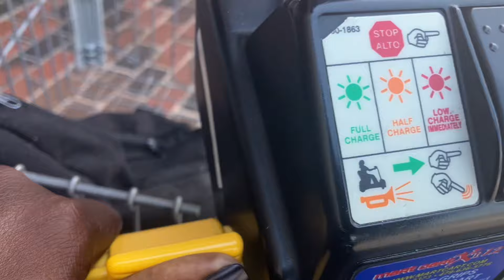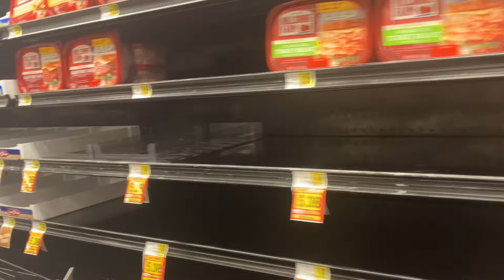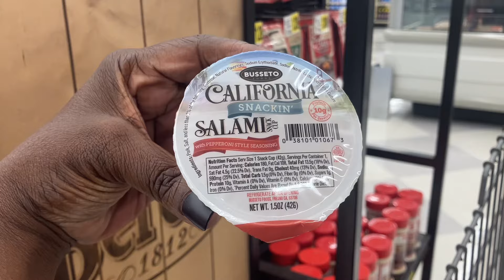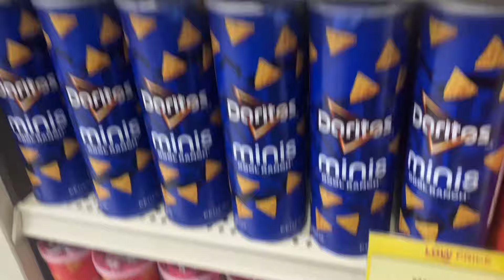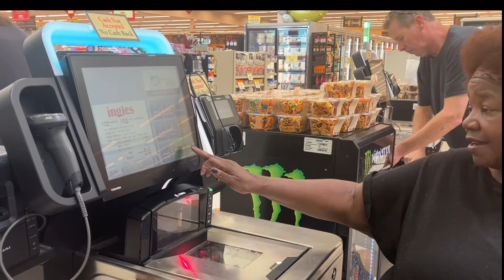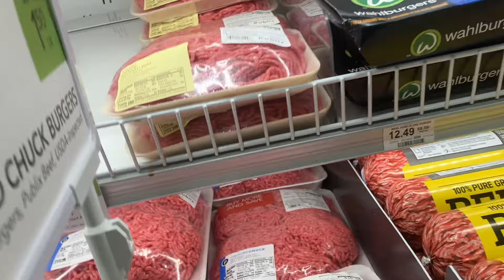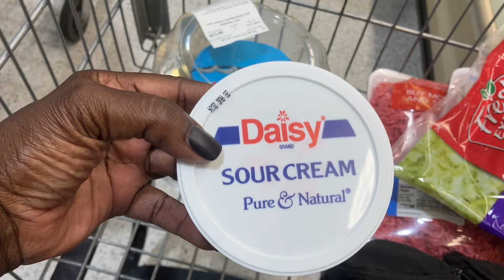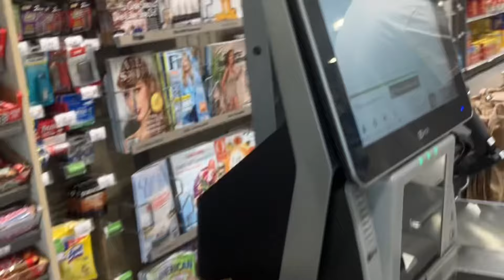SHOP WITH ME ON A BUDGET AT 2 STORES | INGLES & PUBLIX I WENT OVER BUDGET NO EBT TODAY 😱🙏🏾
I WENT TO 2 STORES IN THIS VIDEO